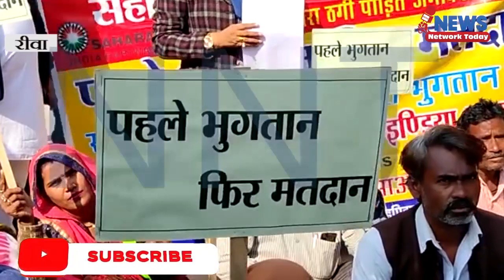750 करोड़ से 10000 करोड़ के बीच पैसा लेना है सहारा इंडिया से ||NEWS NETWORK TODAY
750 करोड़ से 10000 करोड़ के बीच पैसा लेना है सहारा इंडिया से जिसके लिए सैकड़ों लोग ज्ञापन लेकर पहुंचे रीवा